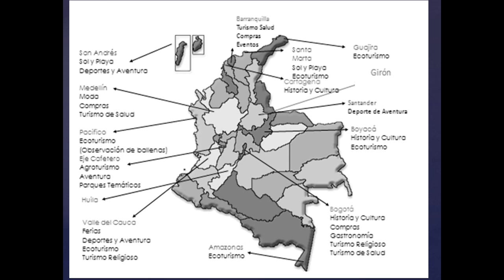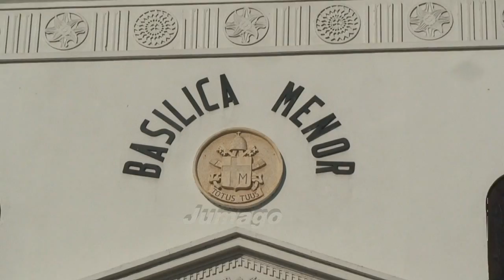Sabado Santo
Girón Monumento Nacional Santander Colombia